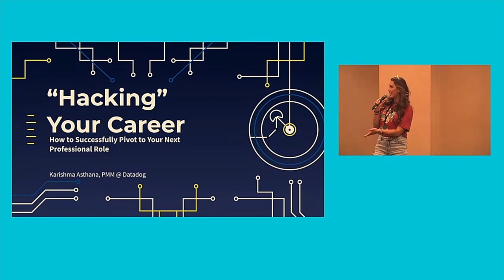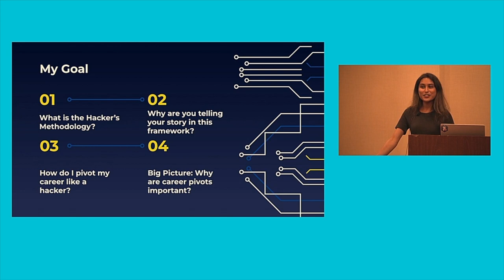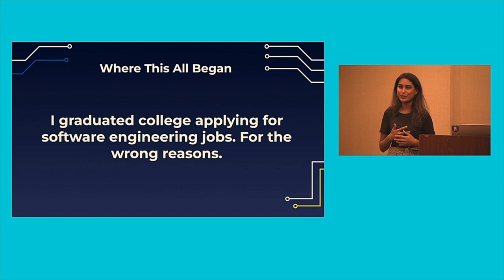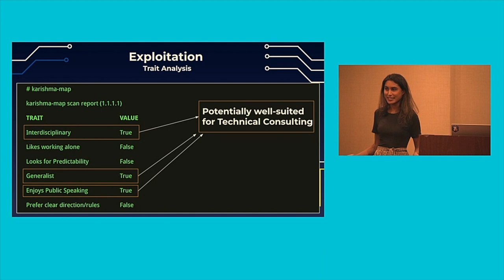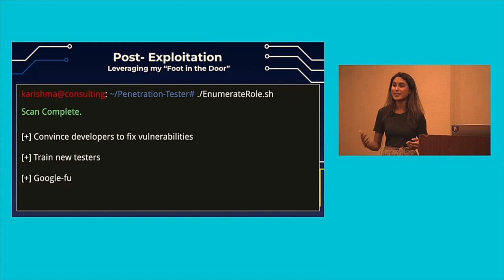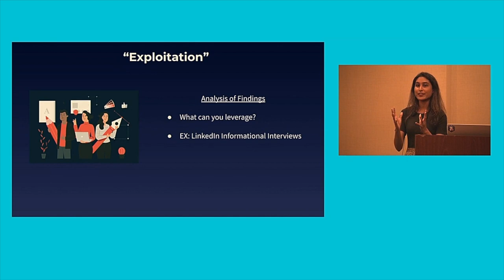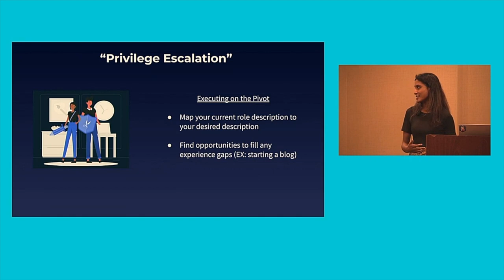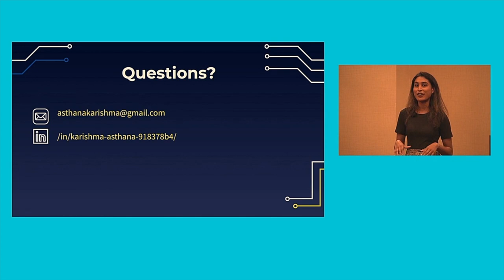Diana Initiative 2022-Karishma Asthana-"Hacking" Your Career: How to Successfully Pivot to your ...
"Hacking" Your Career: How to Successfully Pivot to your Next Professional Role

Successfully hacking into your target requires both luck (and knowing when you have come upon that luck) and creativity. In that same regard: your career is not just about “following a path or a set of rules,” but also about knowing when you see an opportunity to seize. This talk will explore how to utilize the penetration testing methodology and a “hacker mindset” to pivot your professional role - whether you are interested in switching from another industry into cybersecurity or in making a career pivot within the cybersecurity industry itself. Attendees will walk away from this talk with not only the tools for a successful career pivot, but also an understanding of how the cybersecurity industry will benefit from the diversity of thought which professionals with varied backgrounds bring.

Karishma Asthana

Datadog
Product Marketing Manager - App Sec
Karishma is a Product Marketing Manager at Datadog. She was previously with Accenture Security where she worked as a penetration tester, responsible for helping clients understand and manage their security vulnerabilities. At Accenture, she spent time training non-technical peers to become successful penetration testers. She currently mentors young professionals in understanding how to leverage their strengths to execute on career pivots, especially from non-technical to technical, and vice versa.

Since receiving her B.S. in Computer Science from Trinity College in 2018, she has had a wide range of experience in Identity & Access Management, IoT Security Research, Penetration Testing & Vulnerability Management, and is currently working in Endpoint Security. Within these various verticals, she has worked in both technical & non-technical roles.